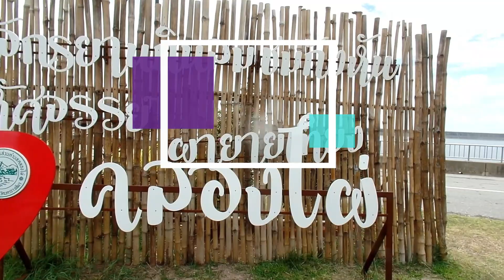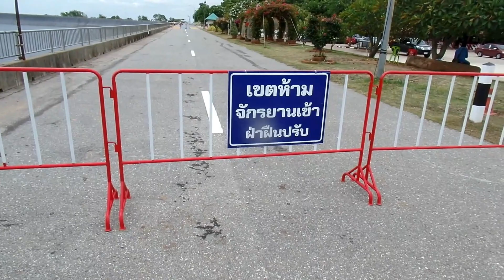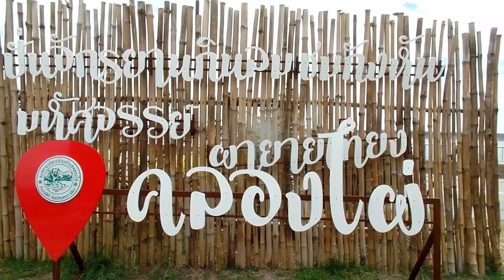กังหันลม เขายายเที่ยง ลำตะคอง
กังหันลม เขายายเที่ยง ลำตะคอง กังหันผลิตพลังงานไฟฟ้า ชมอ่างเก็บน้ำตอนบน 10 ลานลูกบาสก์เมตร ปั้่นจักรยานชมทิวทัศน์อันสวยงาม ชมทิวทัศน์เขื่อนลำตะคอง